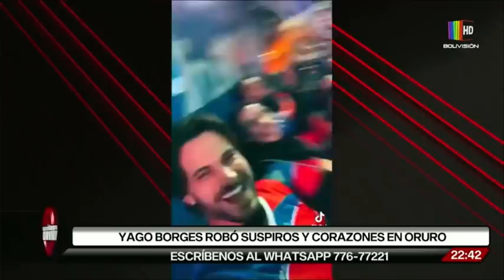Brasilero cautivo en el carnaval de Oruro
Modelo brasilero que causó furor en la entrada del carnaval de Oruro, Yago Borges nos visita en exclusiva.